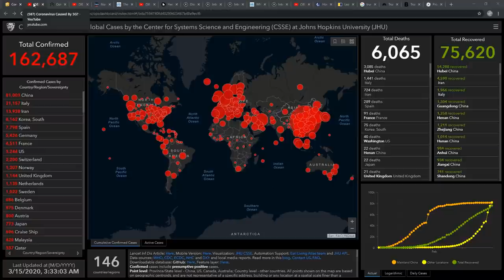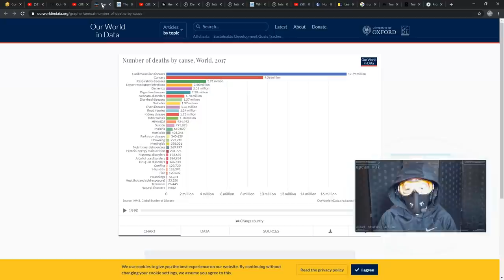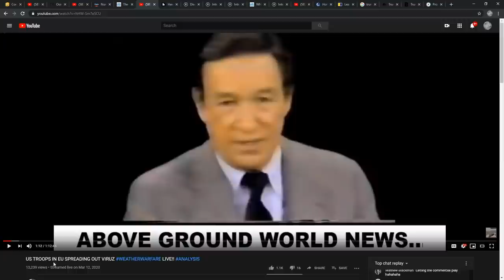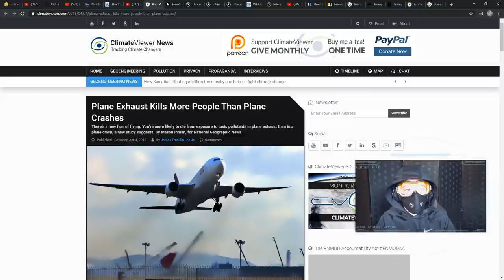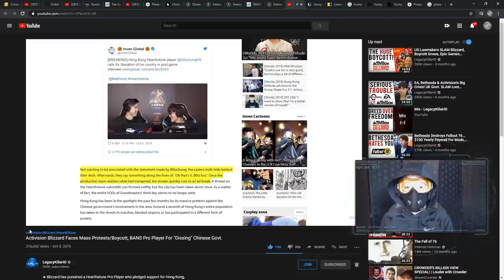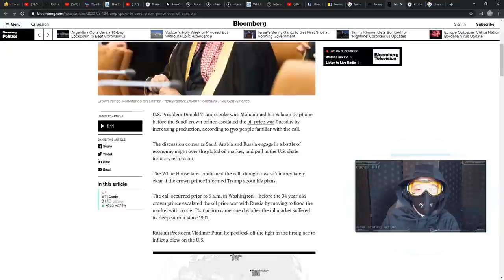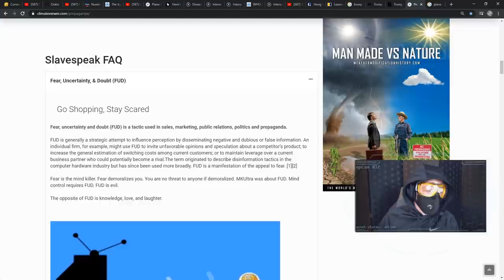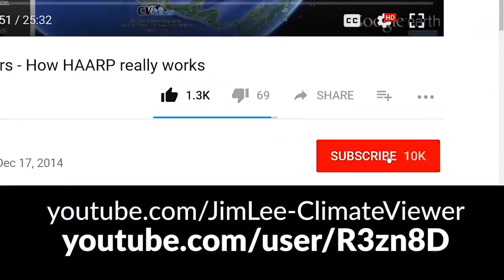Coronavirus, Mass Hysteria and Fear Porn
Tracking The Climate Changers

SUPPORT CLIMATEVIEWER!